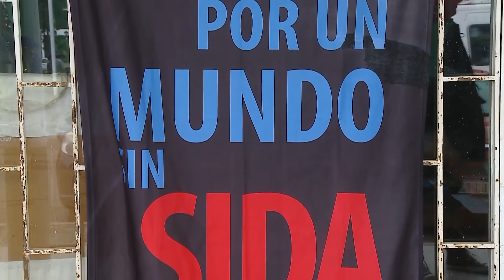Se conmemoró el día de la concientización contra el VIH